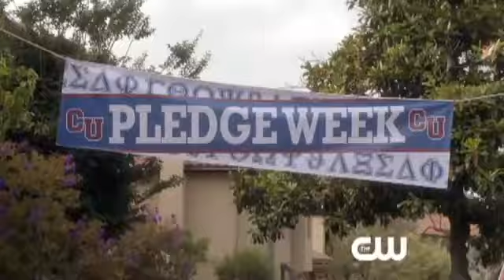90210 4x02 "Rush Hour" Promo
Naomi rushes a popular sorority in attempt to re-establish her status, where she and Annie participate in a variety of sorority games. Annie discovers out a surprising secret about a new guy named Jeremy that could impact her future. Liam decides that he will keep the bar he bought on a whim and a surprise guest from Alaska comes to town to visit him. Dixon finds an unlikely roommate in a country boy named Austin, which could lead to trouble. Navid and Silver's search for his sister, Leila, forces the pair to enlist the help of Adrianna, which frustrates Silver.